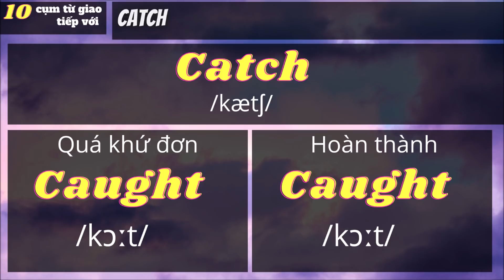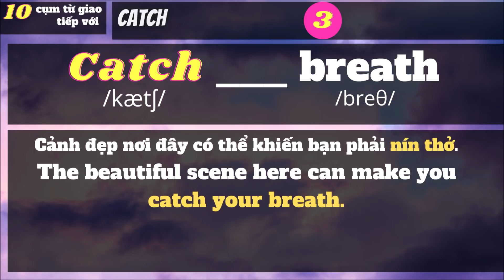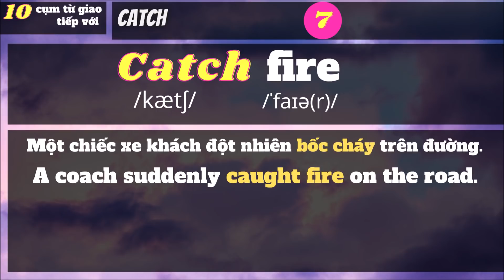(1000 cụm từ giao tiếp - Bài 9) Cải thiện vốn từ giao tiếp không hề khó chút nào!!!